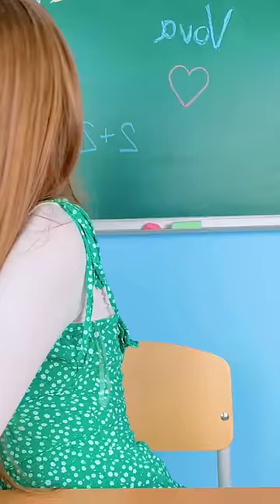Edible Shoes 👠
Chocolate